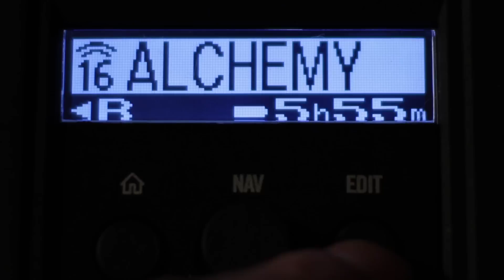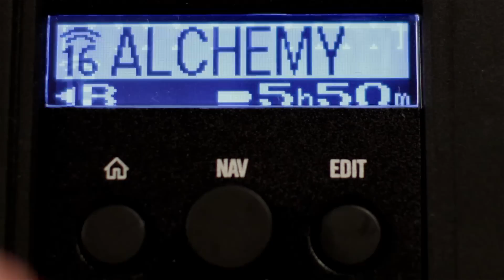Quick Rundown On Relay G70 | Line 6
The Relay G70 is the first device of its kind: a digital wireless system that incorporates four additional devices in the same unit. Join Sean Halley in the studio as he quickly shows you G70's A/B/Y routing capability, and dives into the menu structure to let you see under the hood.

Guitar audio is ghetto, via the camera.